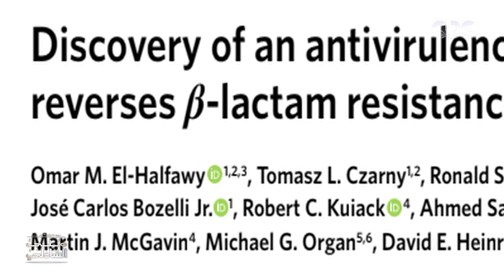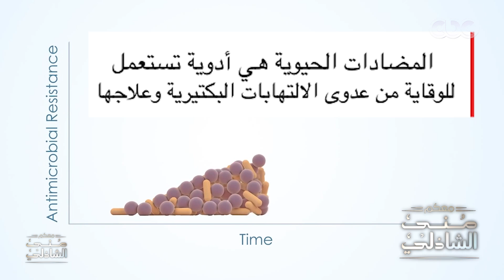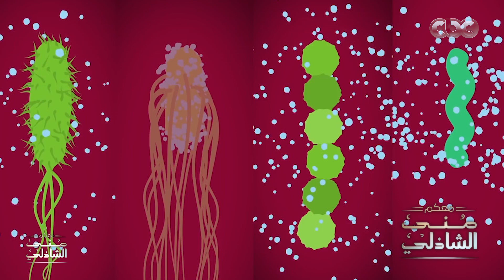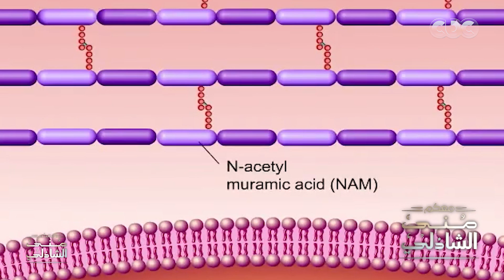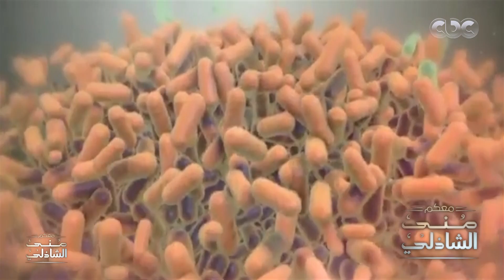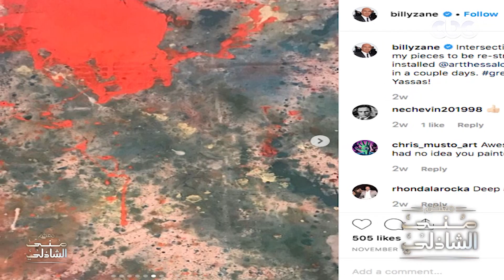Billy Zane With Mona Elshazly - الحلقة الكاملة مع بطل تيتانيك بيلي زين في معكم منى الشاذلي